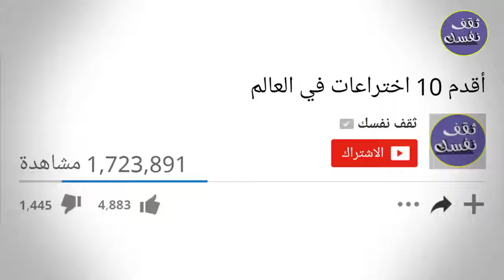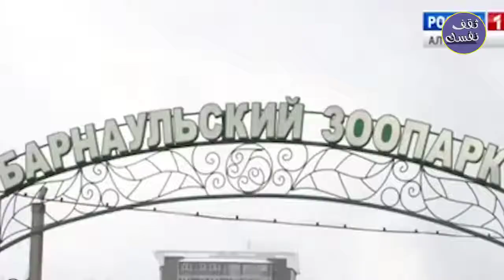In the zoo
10 مشاهد تحبس الانفاس في حديقة الحيوان.mp4